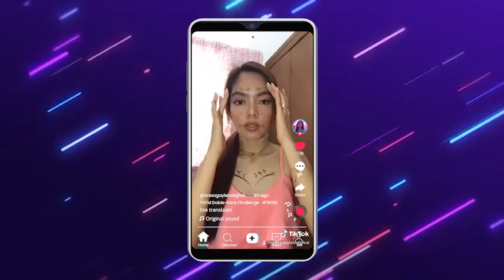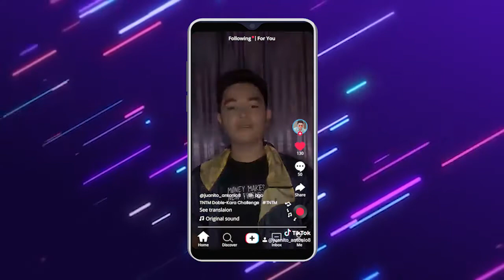TAN NEXT TOP MODEL - WEEK 4 CHALLENGE DOBLE KARA TANDEM / BRETONY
WEEK 4 CHALLENGE I DOBLE KARA TANDEM

While adopting the trend of modeling photoshoots and some of us were fun having our compiled TIKTOK videos that will ease our boredom. Let us take it a notch higher by adding excitement for this week's challenge. It’s time to get ready to test their personality and creativity.

DOBLE KARA is characterized by two ( 2 ) faces in a one ( 1 ) figure put together. It is might not a popular photoshoot but often seen in a singing competition for its unusual characteristics. And that’s how the TNTM should be, He/She possesses and shows off the versatility of the model.

For this challenge we are looking for team work and collaboration. We are trying to team up two individuals who are different. We want to be able to see how they can up with an idea that will suit both of them. We believe that there is no wrong with different minds because it would spark into something great because they are combined. This will teach them that there is strength in numbers and there is more beauty in collaboration. They will lift up who's weak at some point and finish the task together. For the makeup aspect, we can see how their faces will be enhanced but we will always see the glow of the attitude on how TNTM_Contenders handles the task.

Let's get to the world of Barbie/Ken create and dress up in the elegance of style and beauty with the excitement and craziness yet fashionable of this week 4 challenge DOBLE KARA TANdem

Who do you think Deserved to stay these rounds? Let us hear your thoughts

INSTRUCTIONs & MECHANICs:

1. LIKE - FOLLOW & SHARE THE PAGE The Art Nouveau Models
3. Only the Numbers of YOUTUBE VIEWS will be counted MULTIPLIED BY 5 ( POINTs ) = 10%
4. Only the Combine Number of Views and ❤️ Heart Reactions will be counted = 5% at The Art Nouveau Page
5. Only the Number of Combine ❤️ HEART REACTIONs of the TANDEM will be counted = 5% at The Art Nouveau Models Page
6. Deadlines for PHOTOs & VIDEOs at TAN PAGE - Voting September 3, 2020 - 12 MIDNIGHT
7. Deadline for YOUTUBE VIDEOs - Voting September 4, 2020 Friday Noon
8.  Good Luck

May the fiercest and strongest withstands!

SUPPORT YOUR FAVORITE!!!